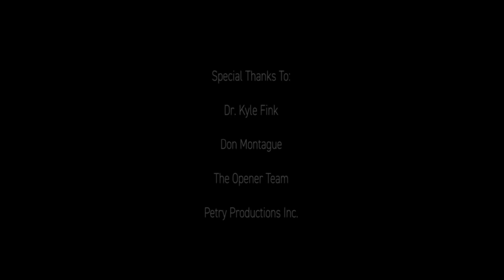BlackFly Official Launch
We spend too much time confined to a two-dimensional network of concrete and asphalt. The dream of futurists has always been a flying vehicle capable of efficiently moving passengers from A to B.
Opener is realizing this dream in an affordable, safe, easy-to-operate, vertical take-off and landing (VTOL) vehicle: BlackFly.
Opener's BlackFly heralds a new era of aviation. Time and money spent traveling and maintaining infrastructure will be reduced. People will go places they never thought possible.